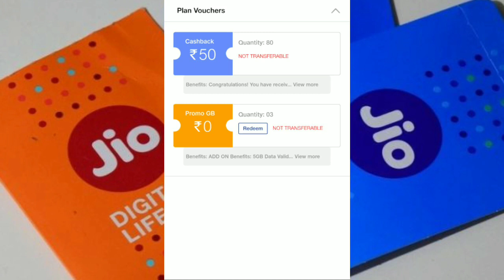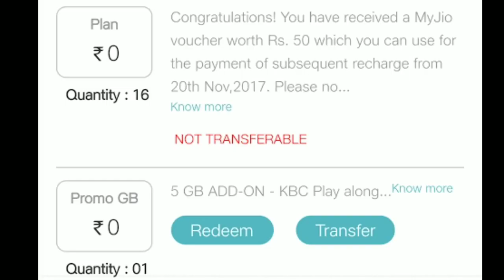Jio Free Data Offer 2019 | 10GB Free Data Offer May 2019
Hello Dosto meine is video me aap sabhi ko jio ke free 10gb data offer ke bare me btaya hai, ummed kart hun apko video pasand aayi hogi,

Related Quries.

1) Jio Free Data Offer 2019
2) Jio Giving Free 10GB Data 2019
3) Jio Free Data kaise Milega\
4) Jio May Free Data Offer 2019
5) Jio 10GB Free Data offer